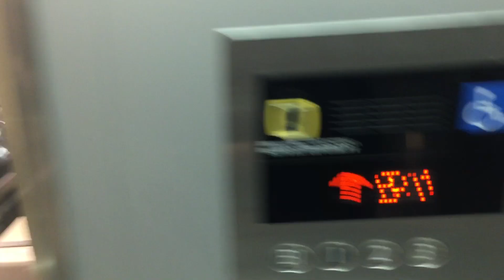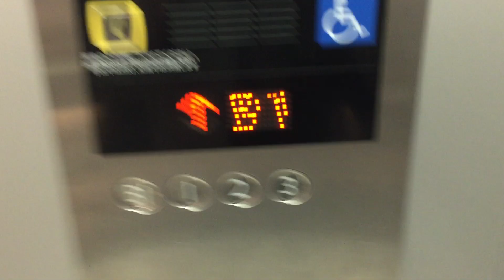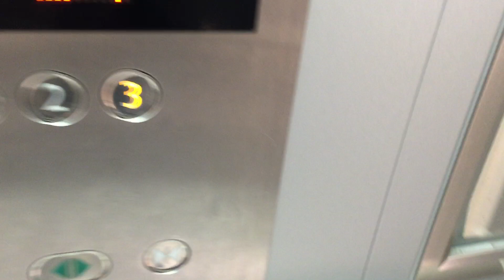[Talking🗣] MITSUBISHI Traction Scenic Lift @ H&M Departement Store, Osaka (Japan)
[Video Information]
Shooting Date: January 7th, 2020
Camera: iPhone 6 (six)

[Lift Information]
Brand: MITSUBISHI
Model: ELEPAQ
Fixtures:
-Bell: No
-VoiceOver: Yes
-Buttons: Round stainless-steel buttons
-Beeps Indicators: No
-Beeps Buttons: No
-Floor Cancellation: No
-Floor Indicator: LED dot-matrix orange (outside), LCD indicator (inside)
Maintenance: PT Japanese Company MITSUBISHI Elevator
Year of Commission: 2018?
Type: Passenger
Capacity:
-Max. Freight: 900 Kg
-Max. Passenger: 13 Persons
Serving: B1, 1-3 (4 Floors)
Non-Serve Floors: None
Ride Path: B1 (Up to) 3 (Down to) B1 (Up to) 1
Rating: 8/10
History: Original